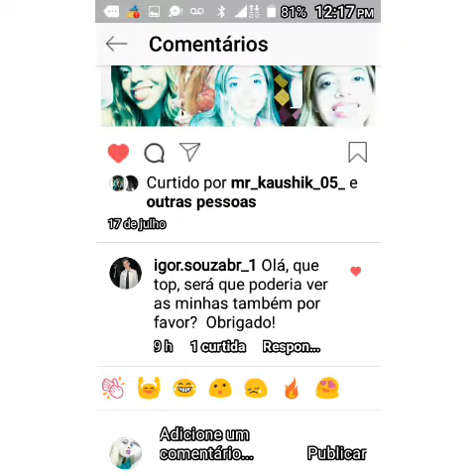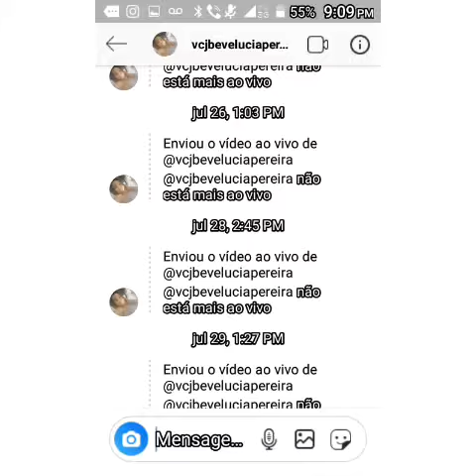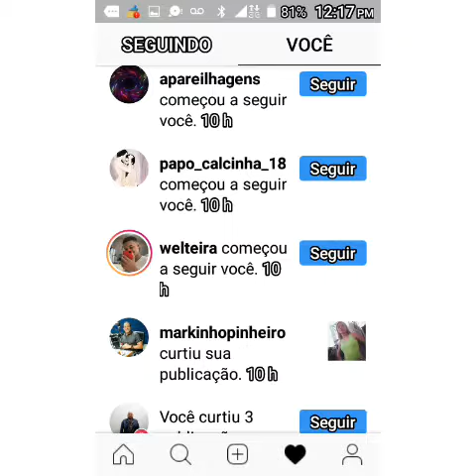TAMIRES MODELO TOP DESTAQUE DO INSTAGRAM